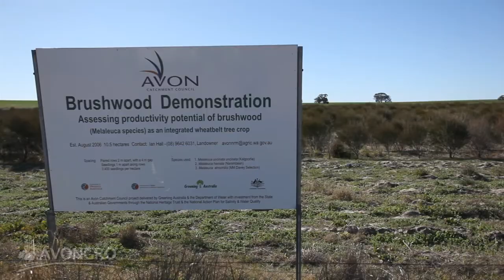Ian Hall of Aldersyde - Greener Horizons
Ian Hall is a great believer in tree crops as part of future farming landscapes. 8.5% of the Hall Brothers Farm is in tree crops 'they physically stop me wasting money trying to crop marginal land' said Ian.

In Western Australia lies an area twice the size of Tasmania, called the Avon Wheatbelt. Of the 12 million hectares of land, approximately 8 million have been cleared. This extensive clearing has lead to environmental problems including wind and water erosion, salinity, and loss of habitat.

Agriculture is the predominant industry for this region but with narrowing margins and a changing climate, many who live in the region are looking for other options to be able to keep farming while still looking after the environment.

Industry scale planting of tree crops not only addresses these environmental issues but will provide sufficient resources for new industries. This will result in income diversification for farmers and increase local job opportunities.

This video is of 5 Avon farming families telling their stories -- about how they are trying to heal the land while developing new and sustainable production systems for their future -- their children's future and the future of their communities.

We would like to thank Wheatbelt NRM for their vision for the health and sustainability of the Avon Region and for their sponsorship of this production.

Credits:

Executive Producer
Monica Durcan
AVONGRO Wheatbelt
Tree Cropping Incorporated

Produced by
In Shot Productions
Video Production Perth

Featured Wheatbelt Farmers
Michael Hogan, Bencubbin
Ian Hall, Aldersyde
Kingsley and Sandy Vaux, Ongerup
Norm, Trudi and Macushla Quick, Kulin
Andrew and Suzi Sprigg,
Isabella, Katlin and Charli, Bonnie Rock

Craig Turner
Kristen Farlekas

Additional Camera
Serena Shaddick -- Living Juicy media

Website Video & Optimisation by
Clips Onsite
Website Videos Perth, Western Australia